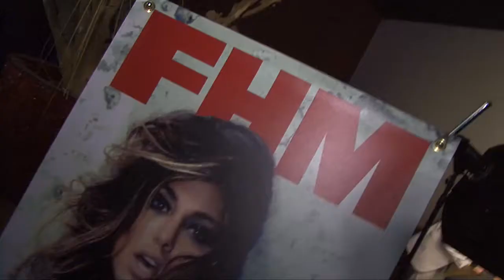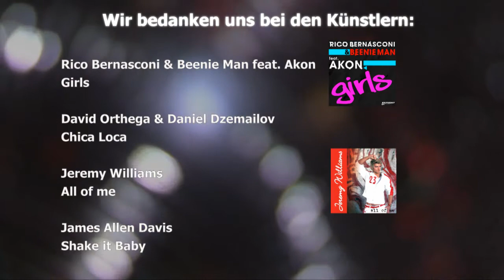FHM Event 17.9 im DIAMONDS von PRESTIGE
Die Auftaktparty zur FHM Clubtour fand am 17.9. im Diamonds statt. Powered by PRESTIGE Entertainment.
Es waren Acts dort wie: Rico Bernasconi, David Ortega, Jeremy Williams, James Allen Davis.
Wir bedanken uns bei Scavi&Ray, Smirnoff, Cola Rebell, Luxury Limo, Hotelux, Crow ´n´Crow, Doublet, Hair by Paco
Wir freuen uns schon auf viele excellente Party Nächte mit Euch.
Es wird ein tolles Jahr !